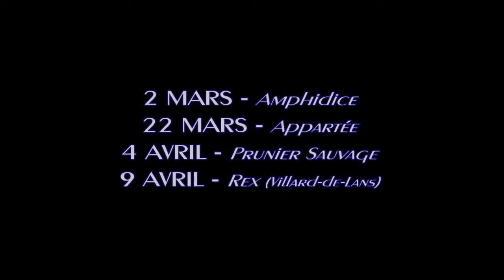(2016) L'ENVERS DE LA TROUPE - Nawal (Reina)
Interview de Nawal dans le cadre de la pièce L'Envers du Corbeau, écrite et mise en scène par Léa Barnel pour la Compagnie Bardanes, jouée en 2016.

Vidéo : Quentin Lagnitre / KUEL Productions